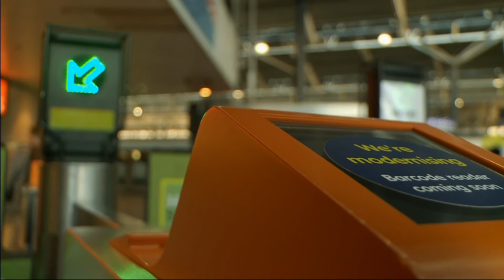Calendar: Arriva Rail North's strike and Driver Controlled Operation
Calendar (ITV News) on Monday 13th March 2017: Arriva Rail North's strike and Driver Controlled Operation